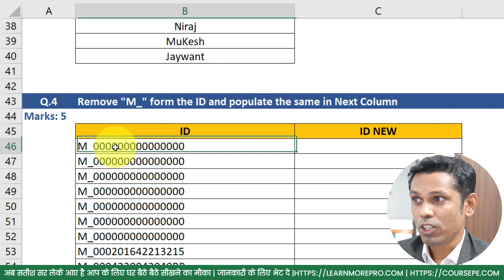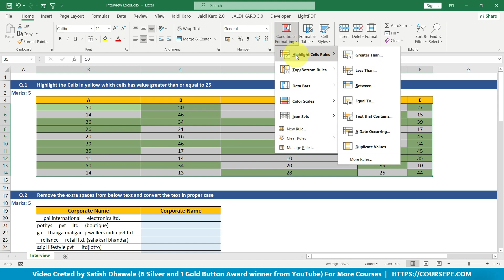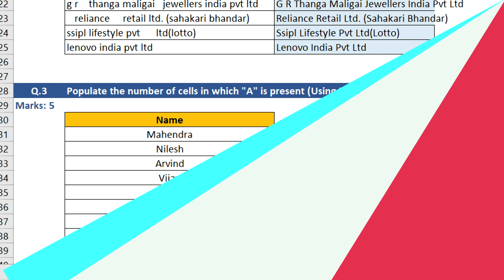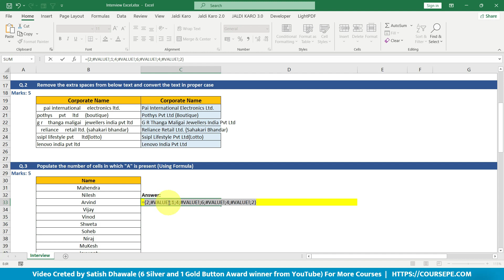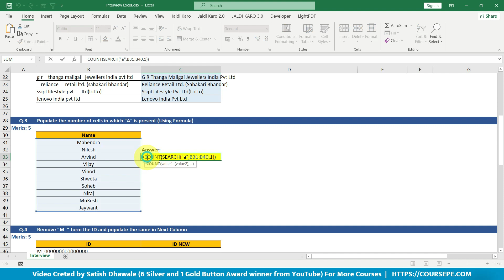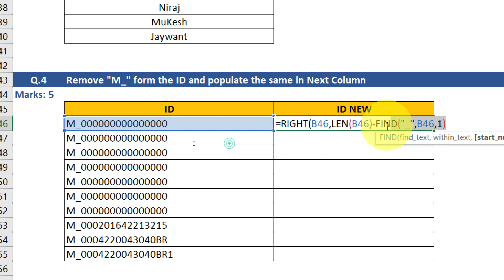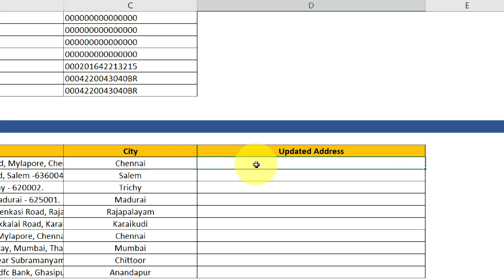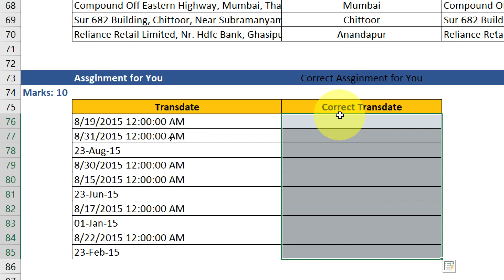Practical Questions of Excel Interview - 2022 | एक्सेल इंटरव्यू थ्योरी नहीं प्रैक्टिकल होता है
Every companies need expert excel users, So they hire those who is having great excel knowledge and ability to solve the problems on real time data, that's why they ask some trick excel questions in excel interview also they add practical questions in Excel Interview. In this video you will the 5 excel interview questions which help to build your logic in excel formula.

Time stamp
01:46 : Excel Interview Question No 1
04:28 : Excel Interview Question No 2
06:27 : Excel Interview Question No 3
13:04 : Excel Interview Question No 4
16:58 : Excel Interview Question No 5

Course Features :
✅ PDF Shortcuts
✅ Course Completion Certificate
✅ Instant Access